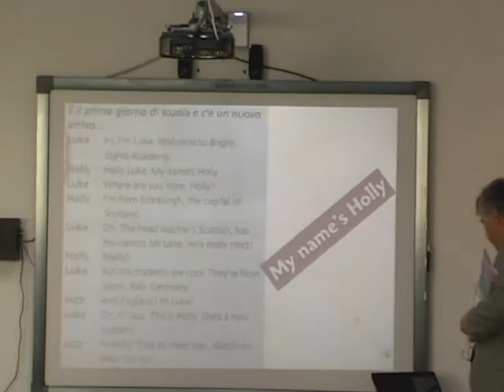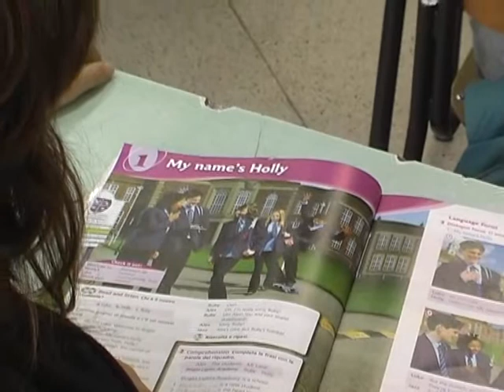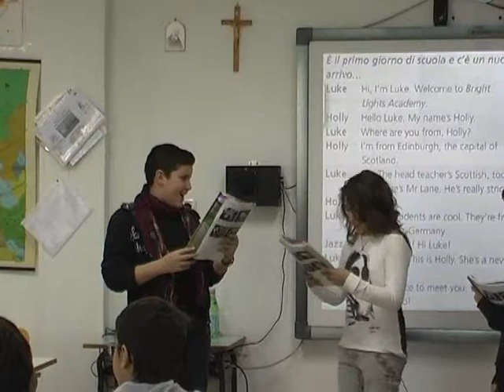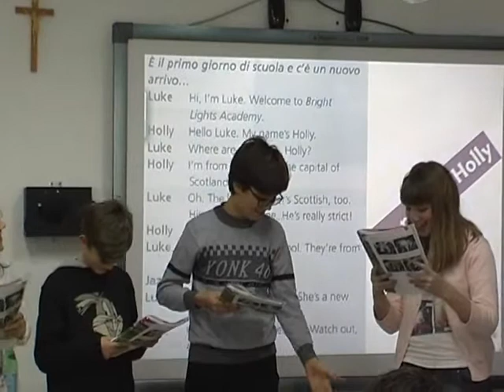Spoken interaction - Acting in class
Spoken interaction by acting in the foreign language, in an Italian Middle School.
by prof. Salvatore Averna